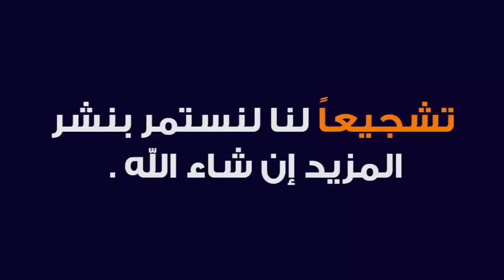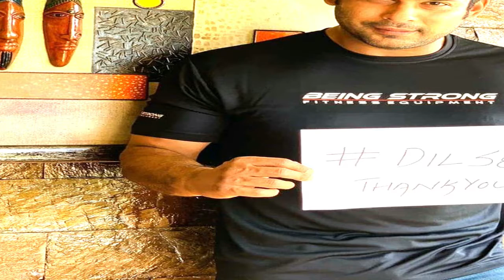Indian movie stars congratulated Muslims around the world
Bollywood stars of Home Stone Festival 2020.
A number of Indian movie stars, known as Bollywood Bollywood, congratulated Muslims around the world on the occasion of eid al-Fitr celebrations.